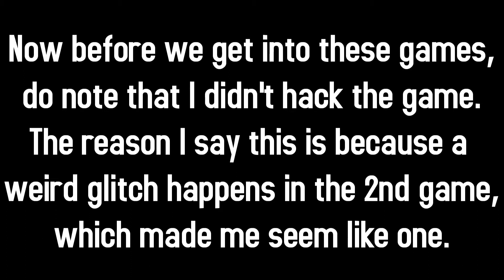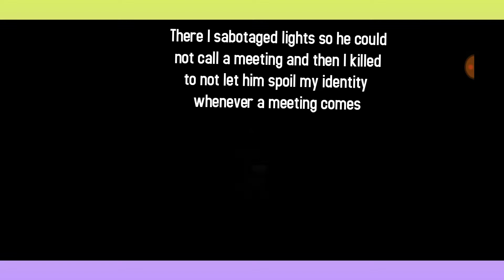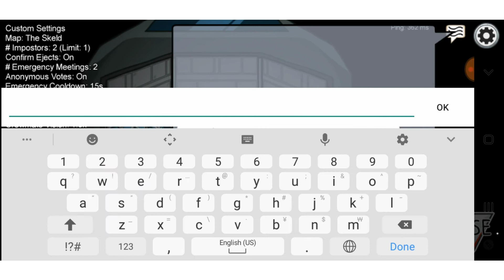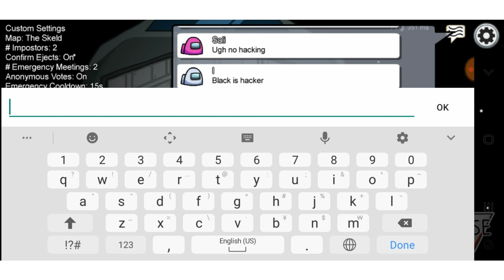Glitch Occurance - 2 Games with 2 Impostors on the Skeld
In this video I show you 2 of my impostors games. There is also a glitch that happened, it's really weird, and no I didn't hack the game. I hope you enjoy.